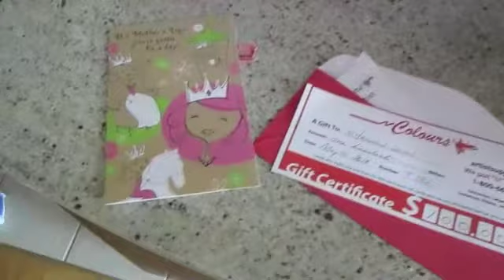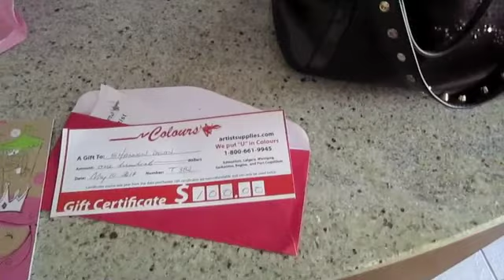May 11.. mommies day!